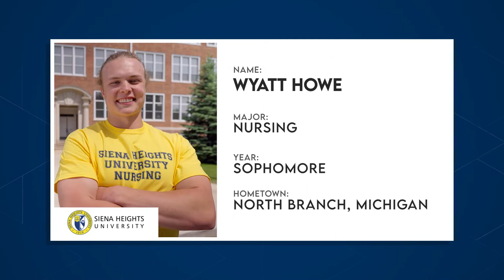The College Tour: Wyatt Howe - State-of-the-Art Experience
Meet Wyatt! Wyatt is pursuing a Nursing degree at Siena in hopes of combining his two interests: Health Sciences and serving others. He recaps for us how Siena's state-of-the-art Nursing facilities are preparing him for his clinical work at local hospitals and medical offices.

Like what you see?